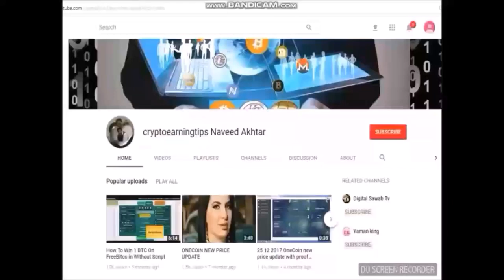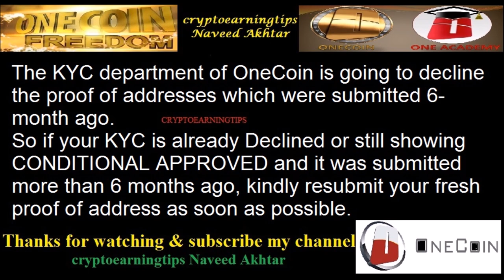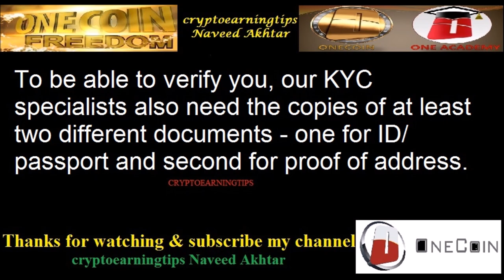KYC VERIFICATION UPDATE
Dear members,
 According to the company, if you have submitted your KYC more than 6 months ago, please resubmit your FRESH PROOF OF ADDRESS once again.
The KYC department of OneCoin is going to decline the proof of addresses which were submitted 6-month ago.
So if your KYC is already Declined or still showing CONDITIONAL APPROVED and it was submitted more than 6 months ago, kindly resubmit your fresh proof of address as soon as possible.